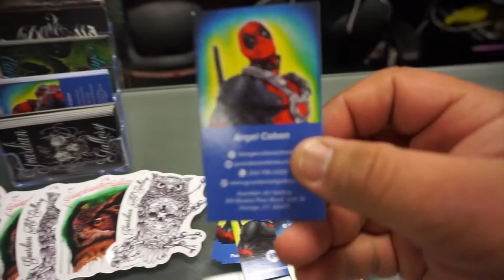A Day At The Shop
So I attempted to connect blackmagic design ultrastudio mini recorder to my GoPro. Got it to work but not to my liking. Works amazing with my other cameras but I'm gonna have to put in a little more work for the GoPro. Over all had a good day with some cool surprises delivered.
Published
➜Casey Neistat Inspired

➜ info:  Guardian Art Gallery
  501 Boston Post Road

➜Casey Neistat Inspired